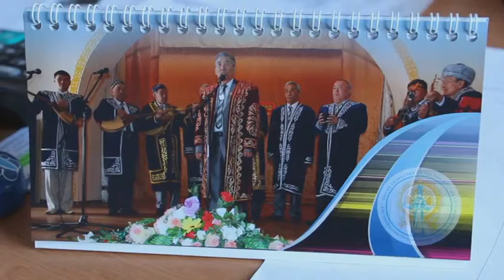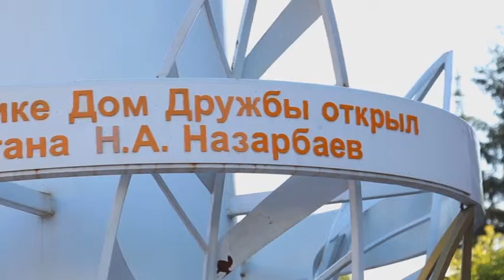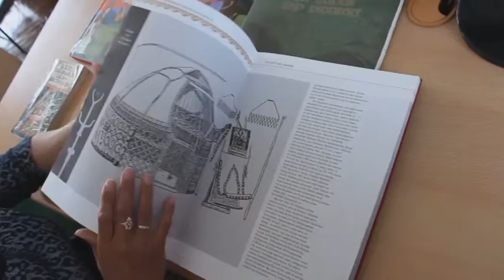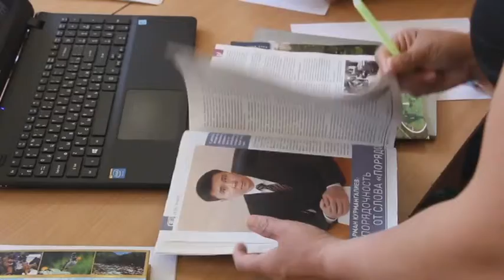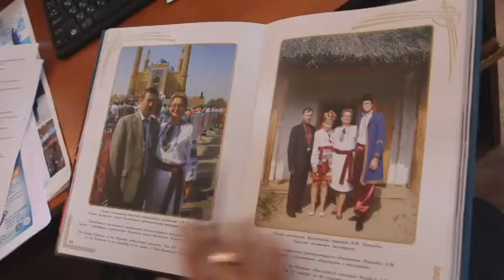Республика 2050. Молодежное крыло Ассамблеи народа Казахстана